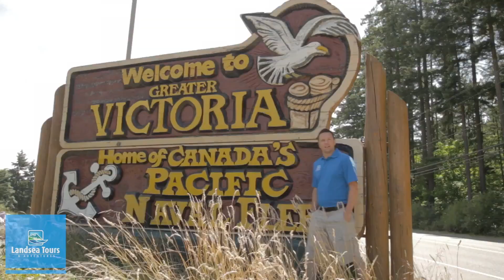Victoria & Butchart Gardens Tour